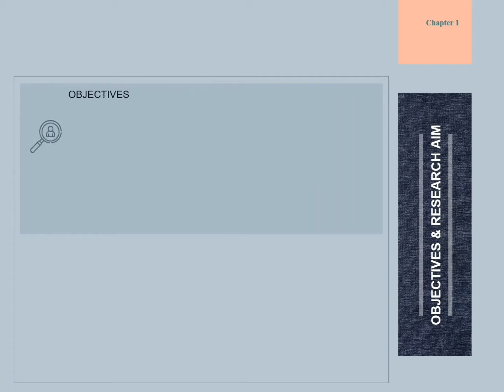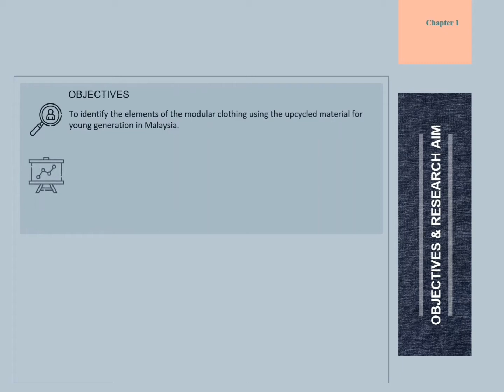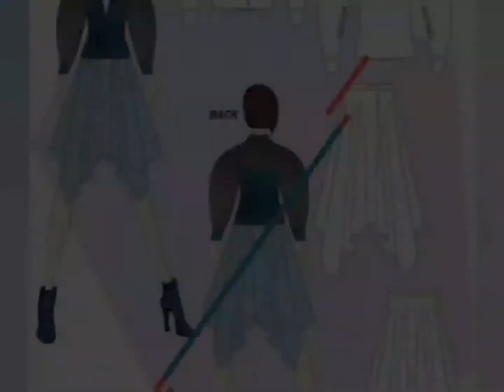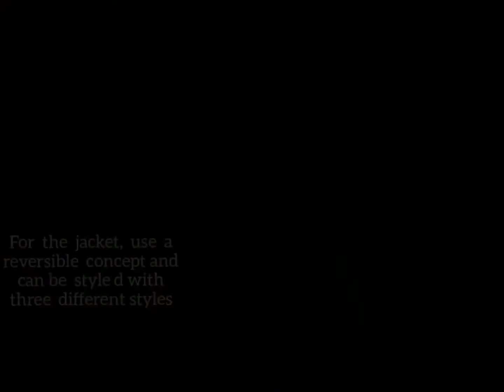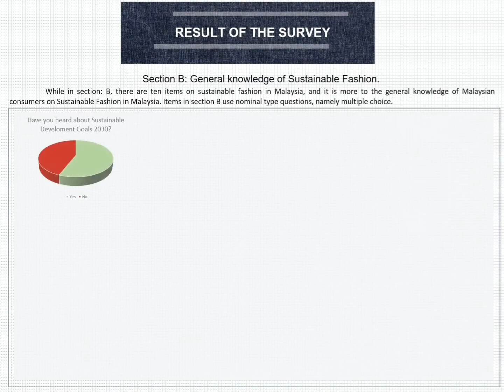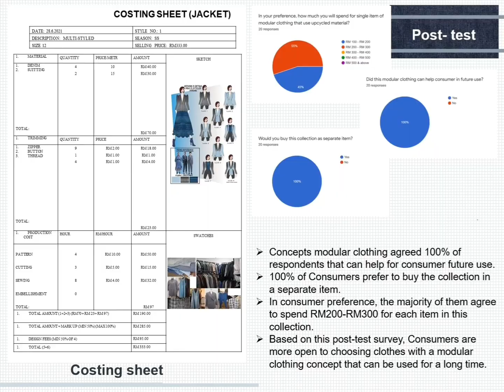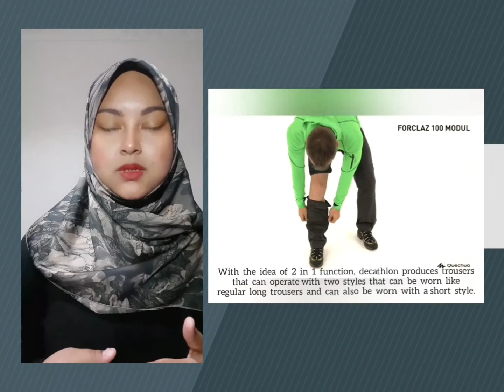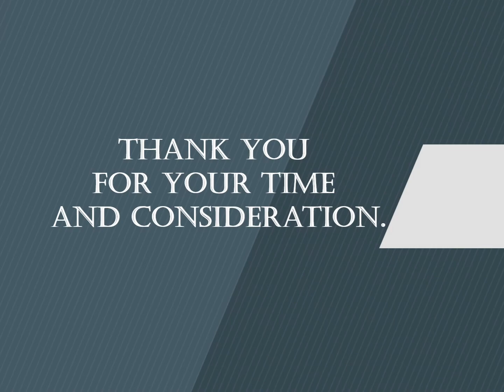Malaysia Technology Expo 2022 :A modular Street wear fashion from upcycled materials by Amira Zahari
Malaysian consumers, particularly the younger generations, were interested towards fashion goods. A short life span of garment used by the consumers can lead to environmental pollution by throwing away their clothing at the landfill. A short life span of garment increased consumers’ needs to replace their clothing. Having an extensive collection of clothing can also lead to an increased of unused clothing which lead to wastage. Modular clothing can create various looks, that can lead to an extended lifecycle, reducing waste and shifting consumers shopping behaviour away from fast fashion and purchasing clothing that can used for a longer time. The modular clothing allows wearers to replace only damaged parts of the garment rather than buying completely a new garment. This research is aimed to reduce textile pollution by using upcycled material that turned to a new garment based on the modular concept to sustain  the garments life span. This research defines the life span of the clothes to be more sustainable for the long term. Quantitative research was utilized to conduct the study. This research conducted four stages of data collection which were preliminary, pilot survey, actual survey, and post-test to validate the problem and feedback of the product. In this study, the researcher created a range of collection of modular street wear made from upcycled materials. Each design, utilized panelling techniques. This is due to the fact that this method connected each piece of used material for a new fabric layout. Each collection of modular clothing fulfilled the elements of multi-styled, functionality, form, and usability. This element would assist consumers to wear modular clothing made of upcycled material in which this could enhance the longevity of the garment while sustaining the environment. This study complemented the sustainable development goals (SDG) 12: ensuring sustainable consumption and production patterns.